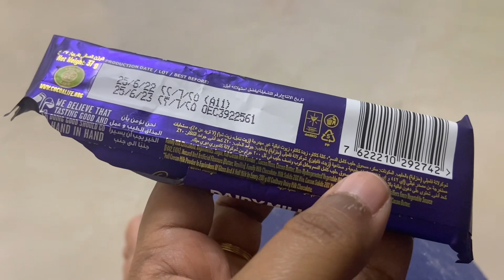தீபாவளி celebration In Kuwait/பட்டாசு குவைத்ல கிடைக்குமா???